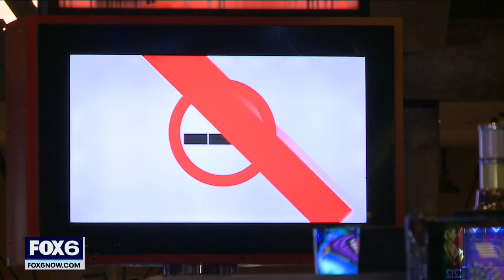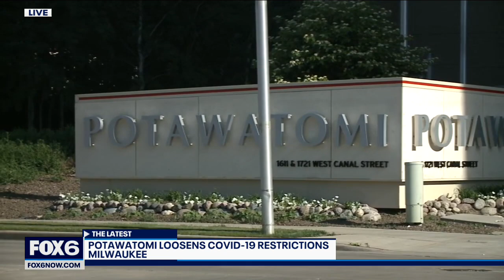Potawatomi slots at 100% operation, short workers | FOX6 News Milwaukee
At Potawatomi Hotel & Casino, all slot machines have reopened, and there are less COVID-19 restrictions. In many ways, the casino is returning to pre-pandemic operations.